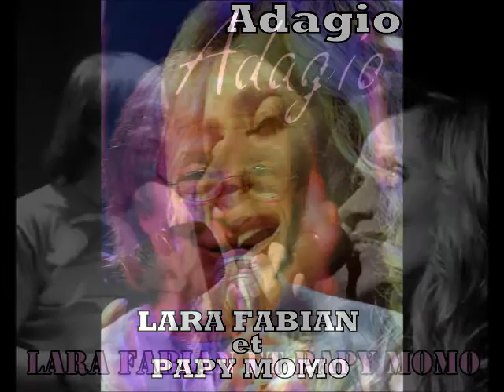LARA FABIAN et PAPY MOMO Adagio